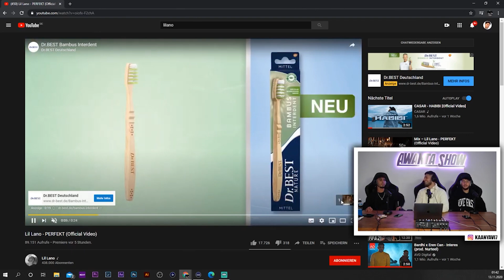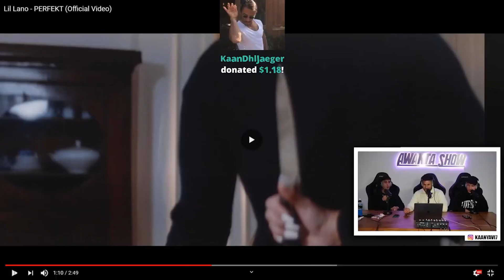Yavi tv und Ali471 reagieren auf „Lil Lano - PERFEKT“ | Stream Highlights